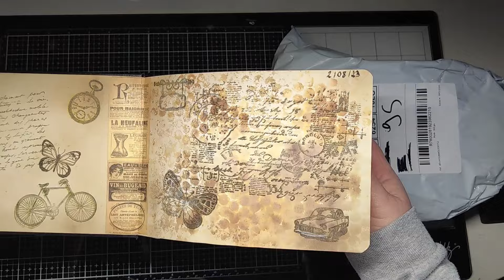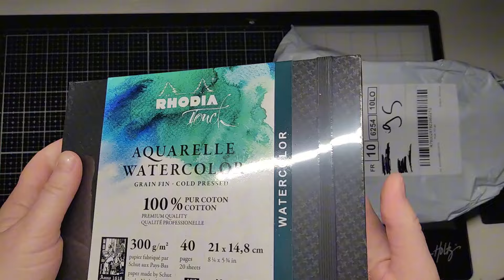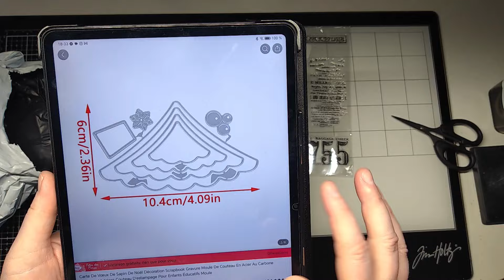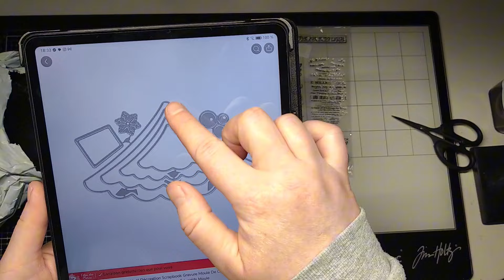Unboxing TEMU et un article Amazon.